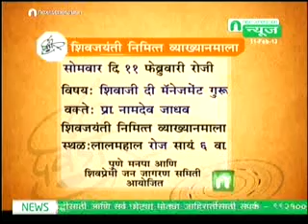शिवजयंती निमित्त व्याख्यानमाला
शिवजयंती निमित्त ११ फेब्रुवारी रोजी सायं. ६ वा व्याख्यानमालेचे आयोजन